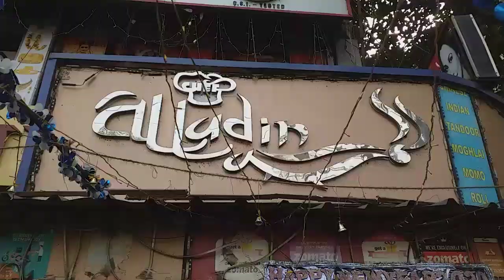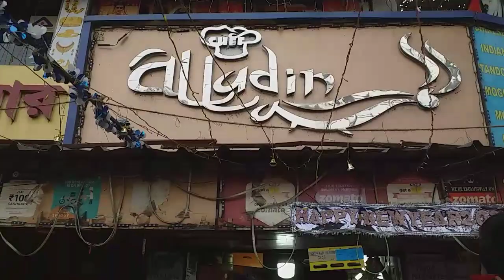কোলকাতার সবচেয়ে বড় Roll | Mutton, Chicken, Paneer, Soya Chunks ki na nei!!| Sulagna's view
Aj gelam sob cheye boro roll taste korte 😍😍 roll khete amra pray sobai pochondo kori 😊😊 but sei roll ta jodi vison tasty , vison yummy r vison boro hoy tahole to kono kotha e nei😍😍 ei roll ta motamuti 6 jon khete parbe r eta value for money 😁😁 r roll ta kintu besh interesting 😍😍 roll ta dhorle kintu mone hobe jeno kono prize jitechi 😊😊 amr mone hoy sobar ontoto 1 bar ei roll ta taste kora uchit 😍😍😊😊
Timing = 12.00 p.m. to 10.00 p.m.

CHEF ALLADIN
Bus Stand, 45, Garia Station Rd, Chhoto Bot Tala, A/B, Garia, Kolkata, West Bengal 700084
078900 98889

Biggest roll
Egg roll
Chicken roll
Mutton roll
Kolkata roll
Kathi roll
Nizam's roll
Jabbar afgani roll
Kolkata's best roll